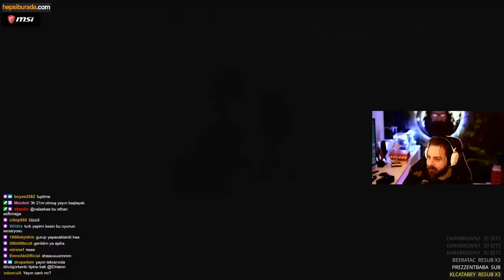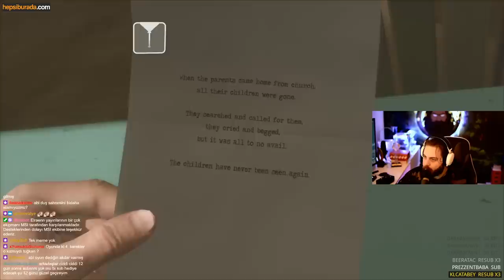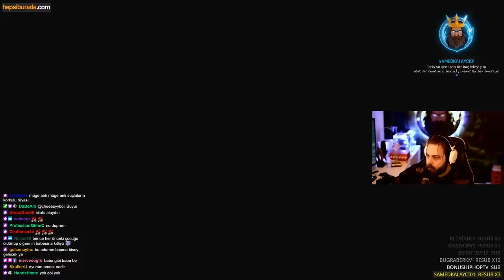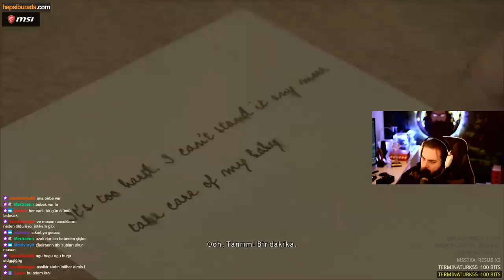ELRAENN İLE HEAVY RAIN - BÖLÜM #3